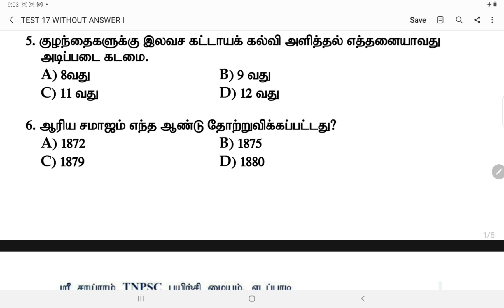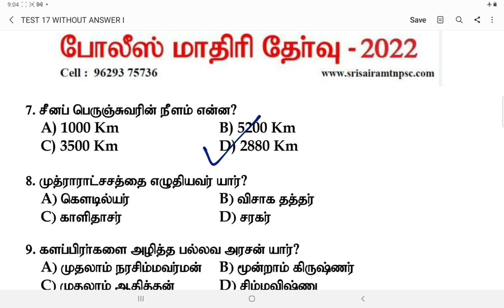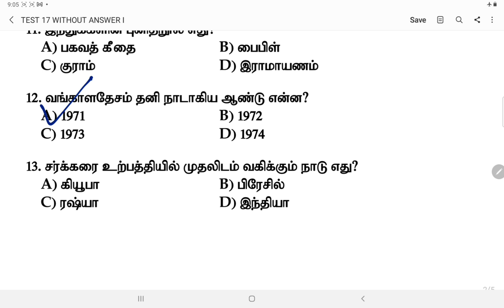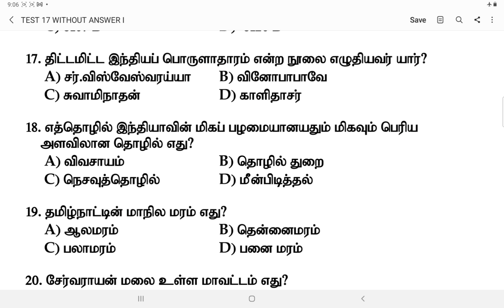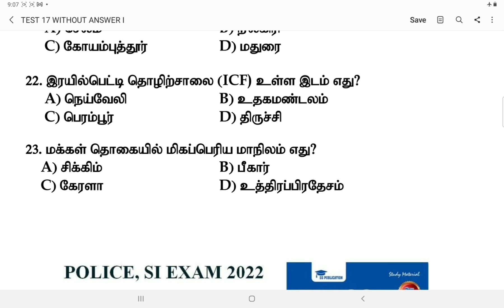Live-76| TNUSRB Pc Exam-2022 | Important GK model questions|24 question with answer||Sri sairam